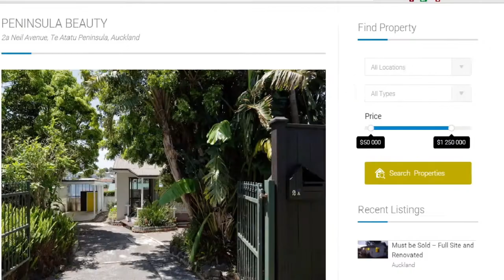NZ Property Podcast EP 73: Mark talks to Rene McLean from Property In-Depth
Rene has been a registered valuer for about 20 years. He is an active property investor in both New Zealand and the USA.

His own property investment portfolio has been created through house relocation, subdivision, mortgagee sales and new buildings. He’s also very familiar with renovations, landscaping, adding rooms, minor units, units, flats, buying undervalue in suburbs ‘about to boom’, apartments and overseas property.

Rene and Mark discuss:
- Changes within the valuation profession in the last few years
- The Auckland property market and what he sees in the future
- The upcoming elections
- Investing in the USA